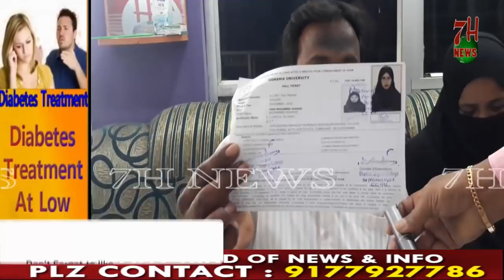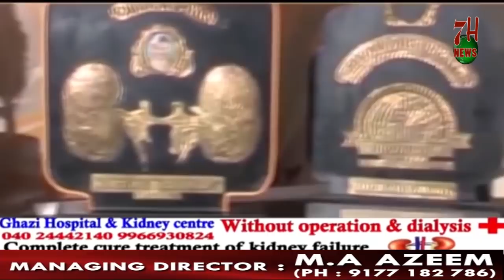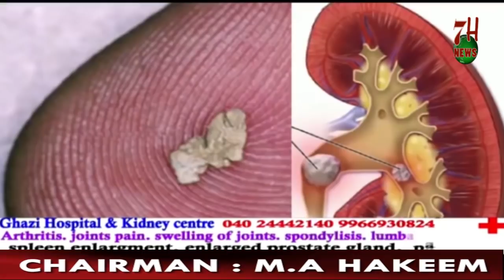SHAIK SHAIBAZ KO KISI NE KARLIYA HAI KIDNAP UNKE WALID AUR WALDA HAI PARESHAN